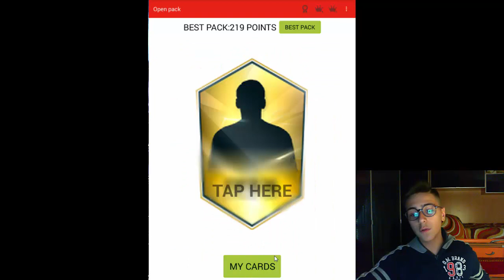MESSI IN A PAAACK!!!!!!!!!!!!!!!!!!!! PACK OPENER APP ANDROID FIFA 16 AND 2 LEGEND!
Bella a tutti ragazzi benvenuti a questo nuovo video Di Xterrain V
lasciate i pollicioni che volete e io vi ringrazio per la vostra attenzione